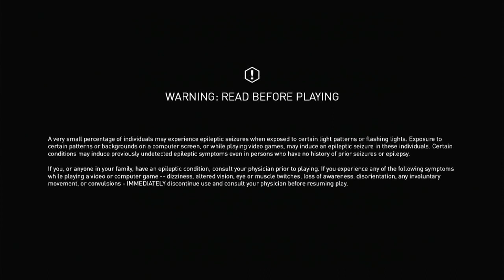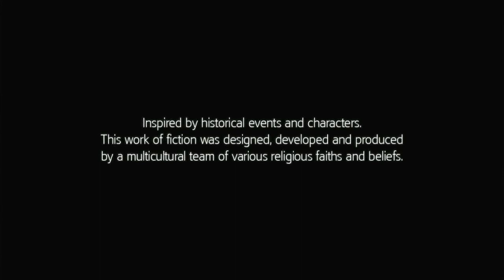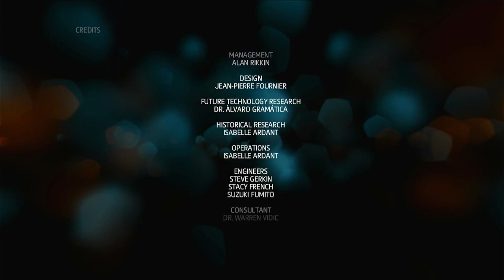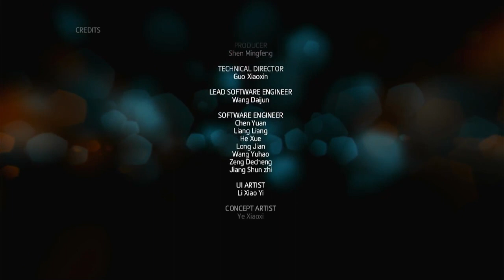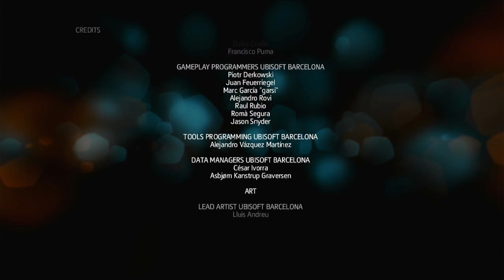assassins creed liberations remastered the end